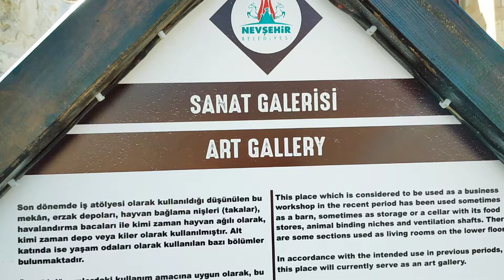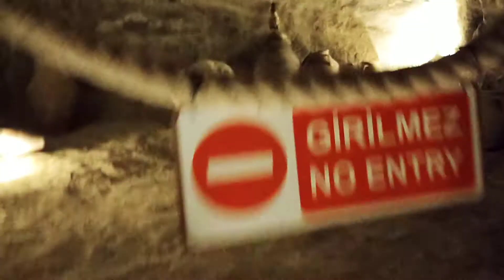مدينة سكنهاالانسان الاول قبل التاريخ في عمق المغامرات الصخريةالمنحوته بالجبال